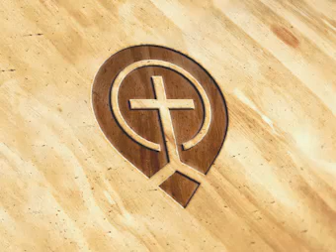03. The Call to Discipleship - Steve Gregg